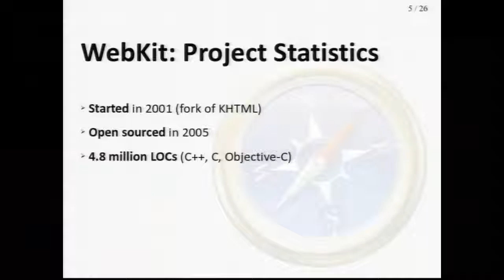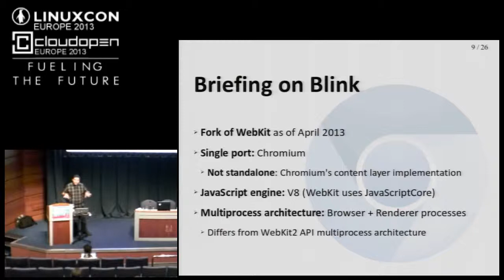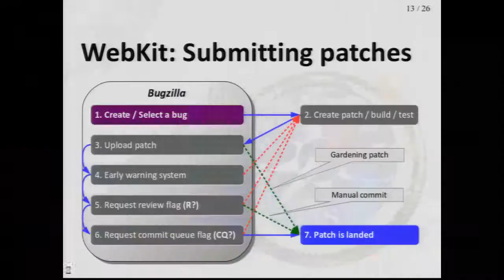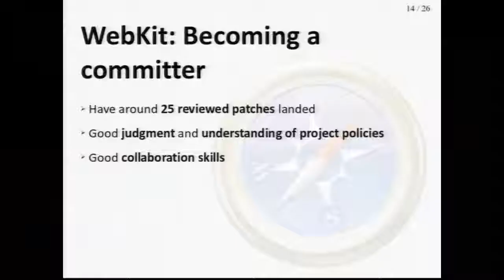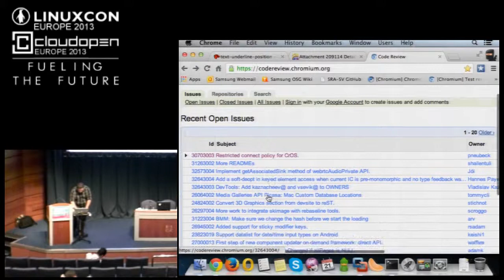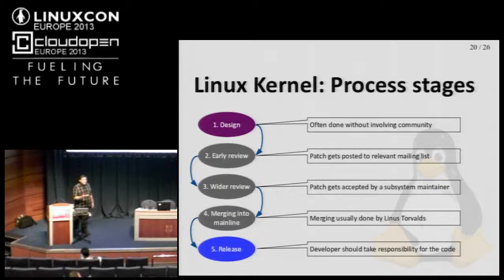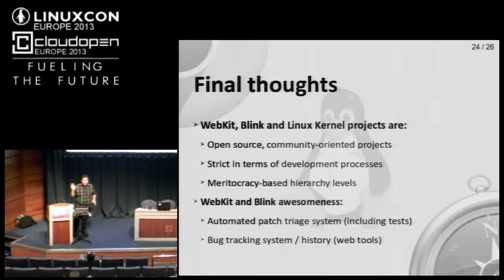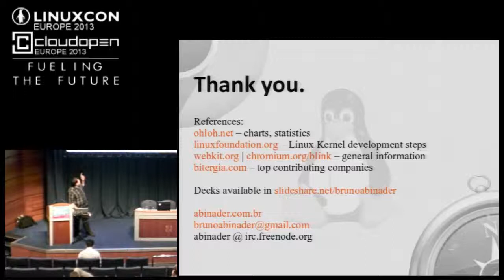Lessons from Contributing to WebKit and Blink - Bruno de Oliveira Abinader, Samsung Electronics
Being one of the most successful open source projects to date, WebKit development process consists of a series of protocols and strict policies in order to obtain committer and reviewer status. Blink follows a similar approach with committers and scoped code owners, in a similar fashion as Linux Kernel does with its subsystem maintainers. Their open source success is due to not only solid support from major technology companies, but also to the high quality and automated testing performed on patches before submission. In this presentation, Bruno explains how the development process of both WebKit and Blink projects are - from submitting well-tested patches with strict policies to check, get review from community, and commit upstream via commit-queue system (including early warning system bots). This is a very practical talk with live demonstrations of patch submissions on both projects.